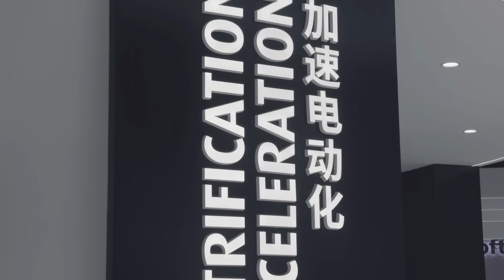香港老车玩家逛完上海车展，震惊了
Take you to understand Chinese people, cars, stories
WeChat public account: a lot of cars in Shenzhen
WeChat: 700441